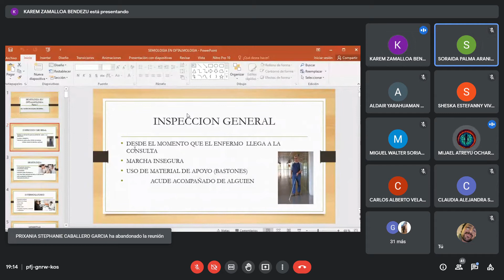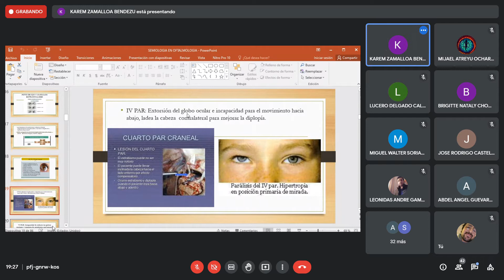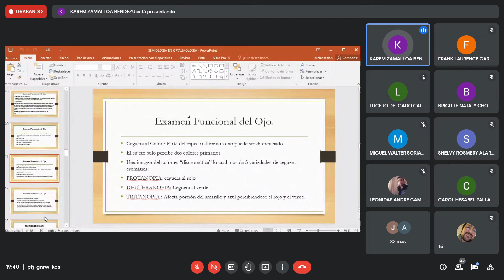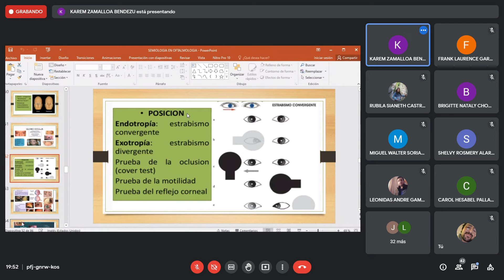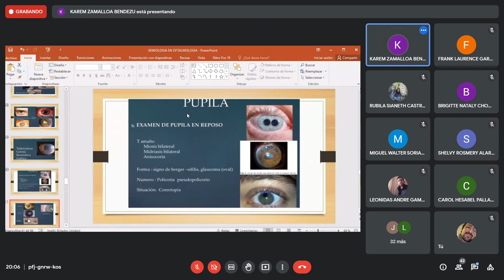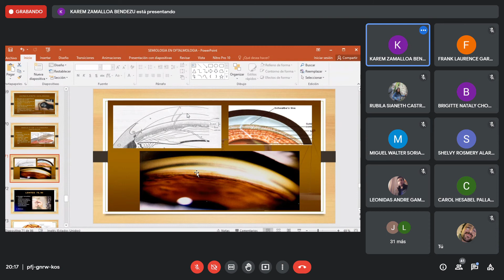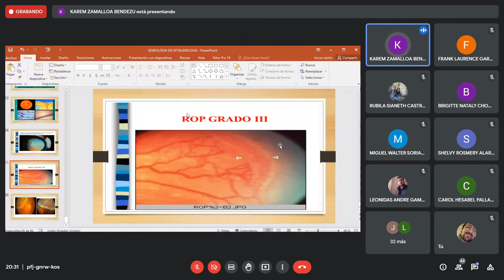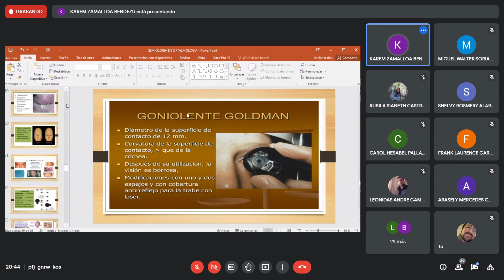semiología otorrino 1/2